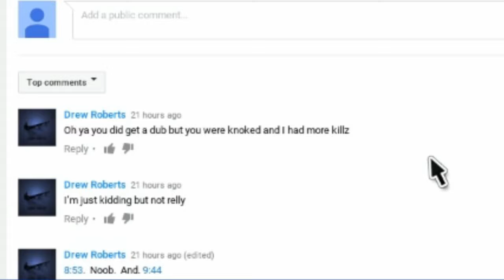This one's for Drew...